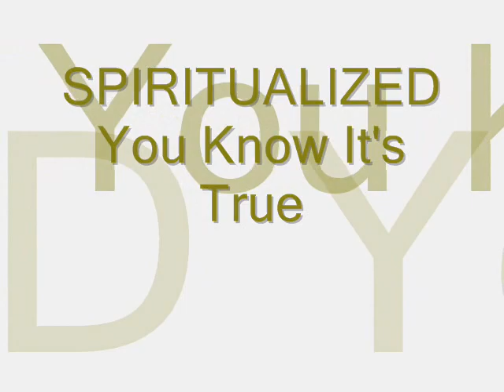Spiritualized - You Know It's True